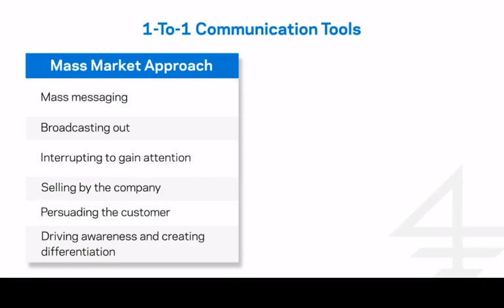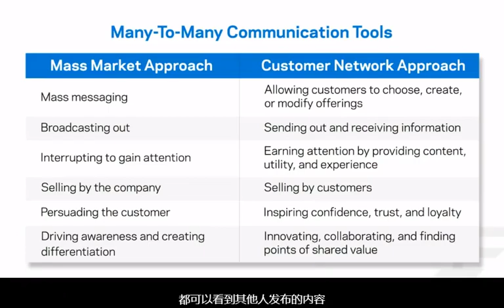7 10 网络科学 1对1到多对多